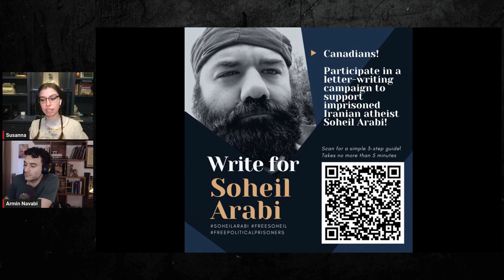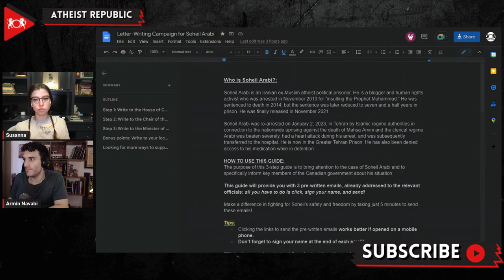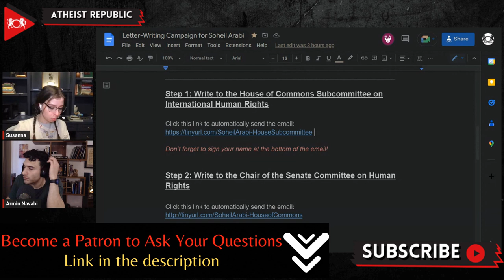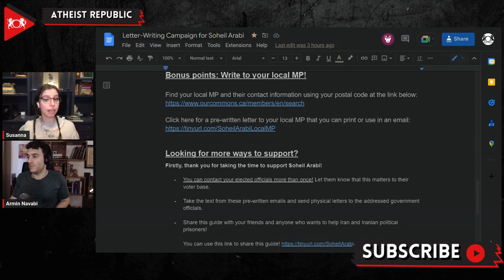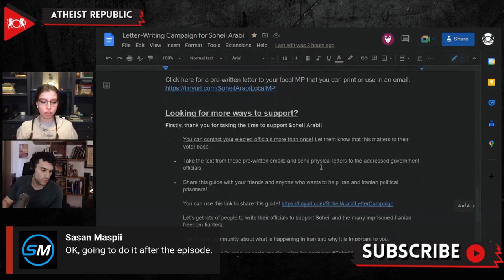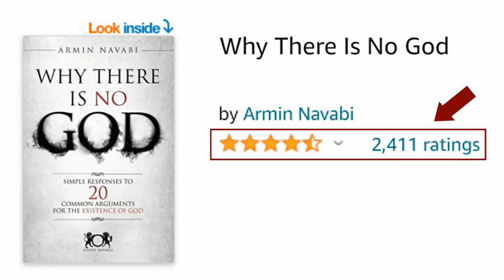Join The Fight For Freedom: Iranian Atheist Soheil Arabi's Letter Writing Campaign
Get a simple 3-step guide to send letters of support for Soheil Arabi in just 3 minutes

Support Soheil Arabi, an imprisoned Iranian atheist facing punishment for dissenting against the Islamic Republic Regime. Write a letter to  Canadian MPs, urging them to raise awareness of Arabi's case, publicly express outrage at his treatment and call for his prompt release, and advocate for the protection of human rights in Iran through international bodies such as the United Nations Human Rights Council. Your voice can make a difference. Take action now and stand in solidarity with Soheil and all those fighting for basic human dignity. Your support can make a difference in Soheil's life!

Get a simple 3-step guide to send letters of support for Soheil Arabi in just 3 minutes by clicking

Note: This campaign is for Canadian citizens and residents only.

Source:
Location: Canada